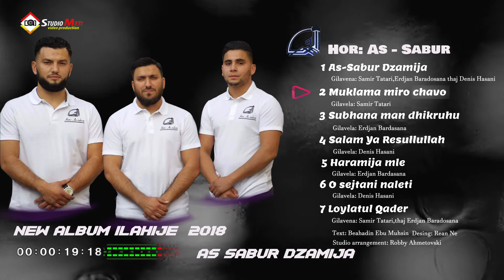Hor- Assabur Samir Tatari ( Official Video )Track 2